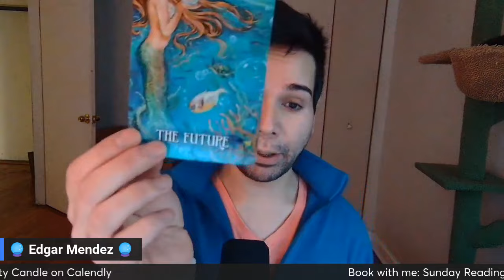Virgo🔥YOU INSPIRE THEM🔥THEY WILL MAKE IT RIGHT🥰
🔮 Announcement 🔮
1. Ancient Atlantean Healing Booking Open
2. 1 on 1 Private Readings Open

⌛Timestamps⌛

🤔 Best Questions to Ask in an Akashic Reading 🤔
1. What is my purpose?
2. What do I need to know most?
3.  What can I do/Start to make money?

Tarot Decks:
Honest Love Channeled Message Oracle Deck

🔮My Services🔮
1 to 1 Live Private Reading
Entity Clearing